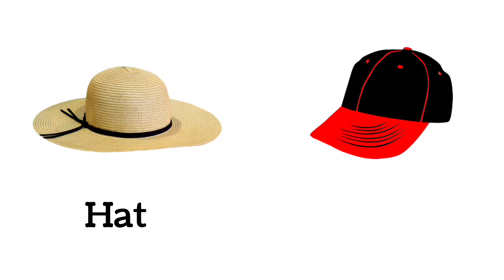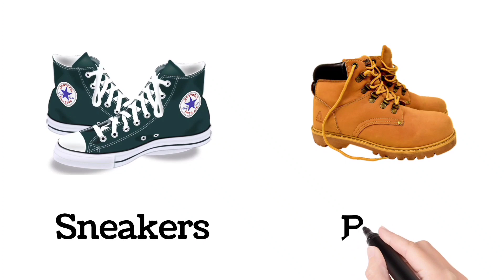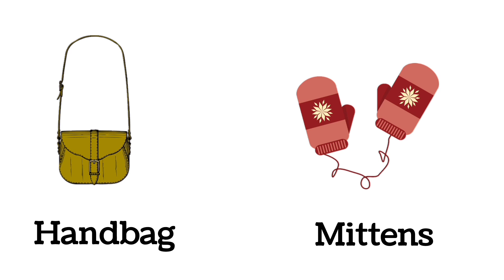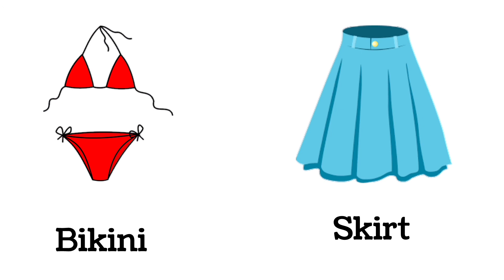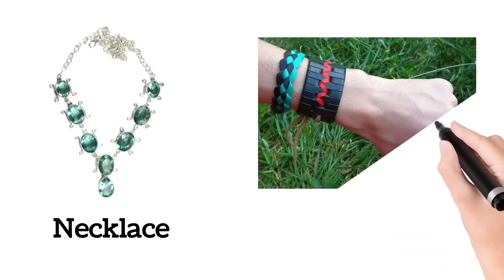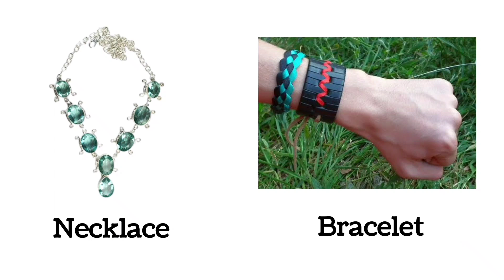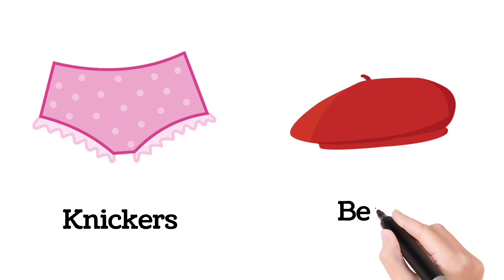Clothes and Accessories Vocabulary in English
Clothes Vocabulary
Accessories Vocabulary
Clothes and Accessories Vocabulary
Vocabulary for beginners
english practice